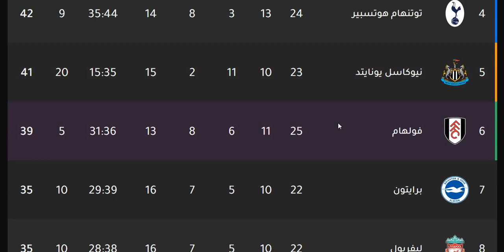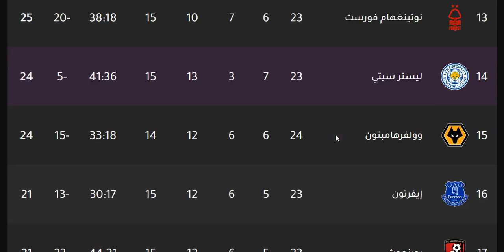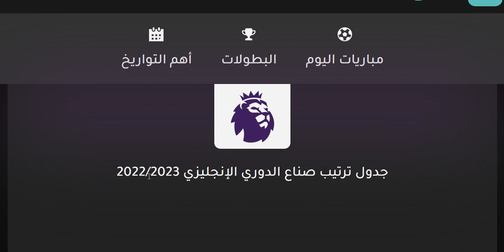ترتيب الدوري الانجليزي وترتيب الهدافين ونتائج مباريات الجمعة 24-2-2023 الجولة 25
ترتيب الدوري الانجليزي وترتيب الهدافين ونتائج مباريات اليوم الجمعة 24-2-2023 الجولة 25 - تعادل فولهام امام وولفرهامبتون
ترتيب الدوري الانجليزي وترتيب الهدافين ونتائج مباريات اليوم السبت 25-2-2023 الجولة 25 - تأجيل مباراة نيوكاسل يونايتد وبرايتون
ترتيب الدوري الانجليزي وترتيب الهدافين ونتائج مباريات اليوم الاحد 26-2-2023 الجولة 25 - تأجيل مباراة مانشستر يونايتد
ترتيب الدوري الانجليزي وترتيب الهدافين ونتائج مباريات اليوم الاثنين 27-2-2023 الجولة 25

الدوري الانجليزي
الدوري الأنجليزي
الدوي الإنجليزي
ليفربول
مانشستر سيتي
مانشيستير سيتي
ليستر سيتي
لستر سيتي
تشيلسي
مانشستر يونايتد
مانشيستير يونايتد
الشياطين الحمر
شيفيلد يونايتد
وولفرهامبتون
توتنهام هوتسبير
آرسنال
ارسنال
أرسنال
بيرنلي
كريستال بالاس
إيفرتون
ايفرتون
ساوثهامبتون
نيوكاسل يونايتد
برايتون
وست هام يونايتد
أستون فيلا
استون فيلا
ليدز يونايتد
وست بروميتش ألبيون
فولهام
برينتفورد
واتفورد
نوريتش سيتي

مانشستر سيتي
مانشستر يونايتد
ليفربول
تشيلسي
ليستر سيتي
الفرق المتأهلة الي دوري المؤتمر الاوروبي
توتنهام